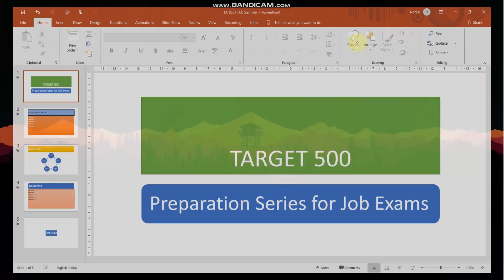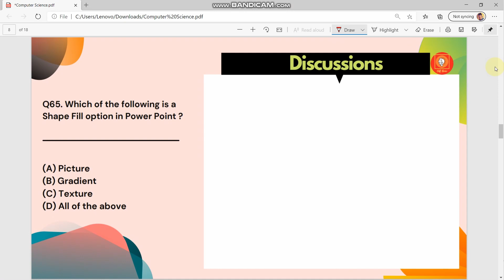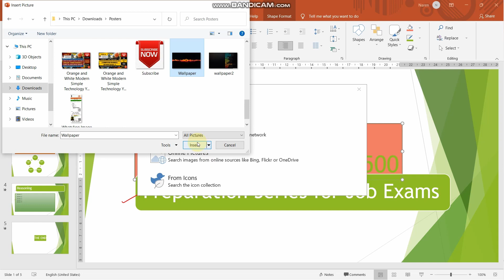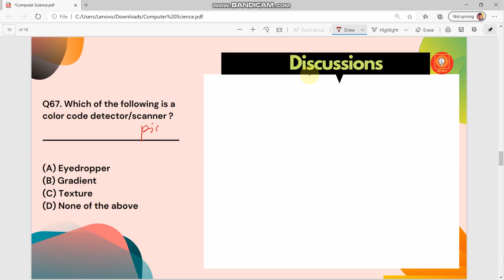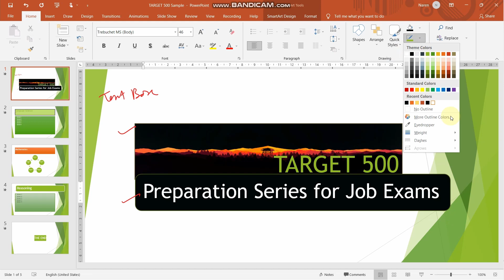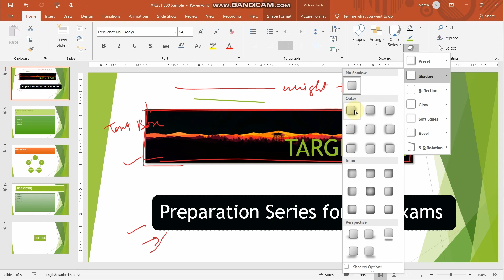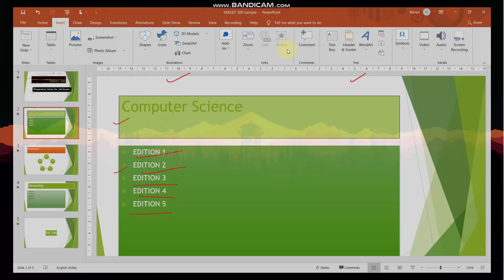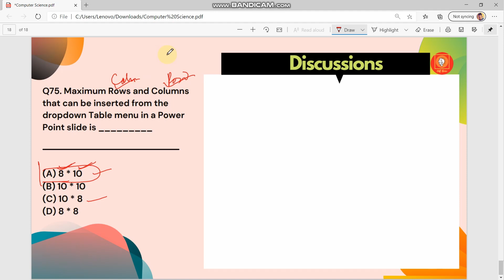Oil India Limited Question & Answer for Junior Assistant | MS Power Point | Target 500 EP-53